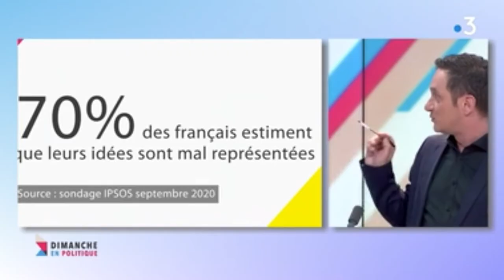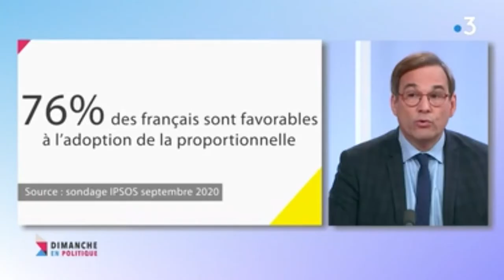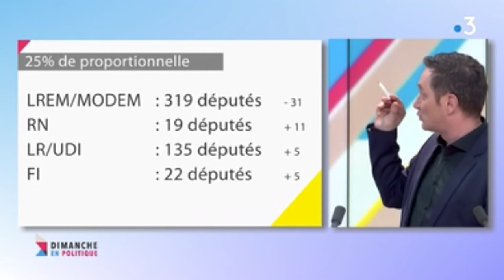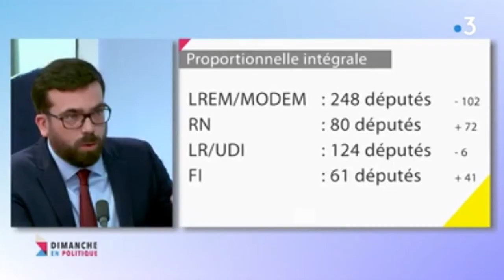Pour ou contre la proportionnelle - Vincent Chauvet sur France 3 BFC face à Jean-Marie Sermier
"Dimanche en politique" sur France 3 BFC le 21 février 2021
Avec Jean-Marie Sermier (député LR du Jura), Vincent Chauvet (Maire MoDem d'Autun), René Lioret (RN) et l'universitaire Aurore Granero